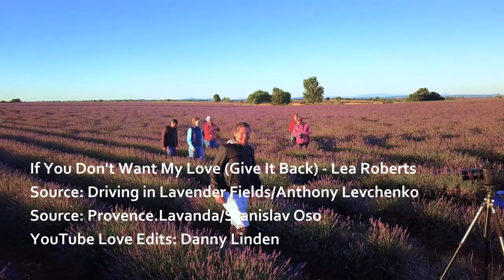(If You Don't Want My Love) Give It Back - Lea Roberts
1973
Written By – Bobby Womack/G. DeWitty